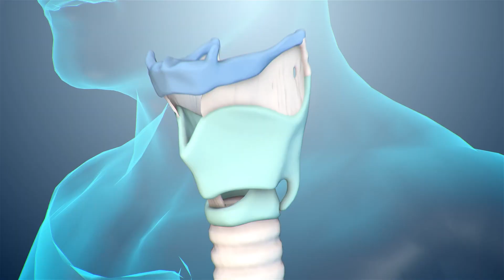Doç. Dr. Mehmet Burak Aşık - Ses Estetiği Nedir?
Memorial Ankara Hastanesi Kulak Burun Boğaz Hastalıkları Bölümü'nden Doç. Dr. Mehmet Burak Aşık, ses estetiği konusunda bilinmesi gereken detayları sizler için anlattı.

Ses Estetiği Nedir?

Sesin perdesinin yani frekansının değiştirildiği operasyonlar ses estetiği olarak bilinmektedir. Bu cerrahide amaç kişinin statüsüne, fiziksel görüntüsüne ve cinsiyetine uygun ses elde etmektir.

Ses Estetiği Kimlere Uygulanabilir?

Seslerindeki uyumsuzluktan dolayı sosyal statüsünde veya mesleki hayatlarında sorun yaşayan kişiler kısıtlanma hissetmekte ve bu cerrahi için başvurmaktadırlar. Sesi ince bir erkek kalın - maskülen bir sese kavuşmak isterken, sesi kalın bir kadın ise ince - feminen, görüntüyle uyumlu bir ses elde etmek istemektedir.

Ses perde cerrahisi öncesi ya da sonrası hastaya ses terapisi önerilebilmektedir. Ameliyat sonrası süreçte ise hastanın titizlikle uyması gereken kurallar bulunmaktadır.